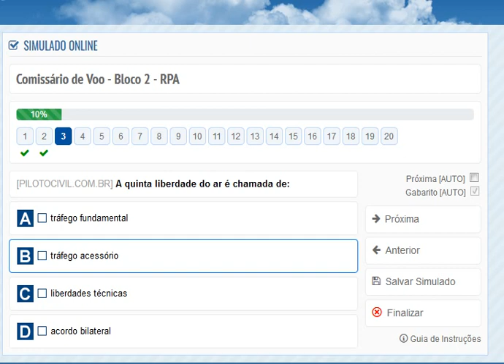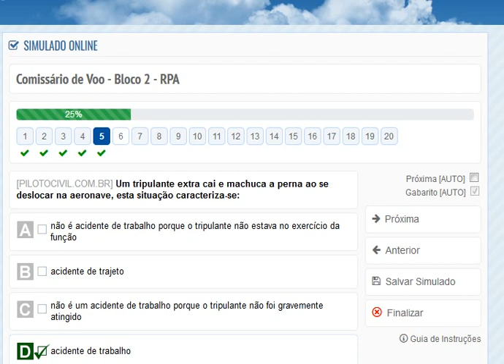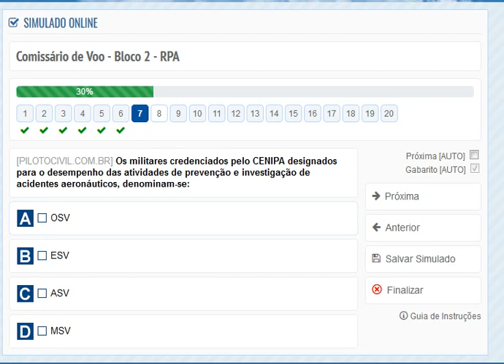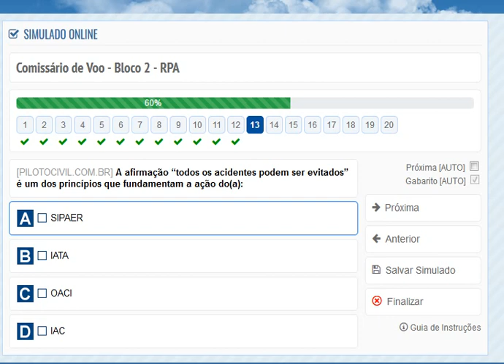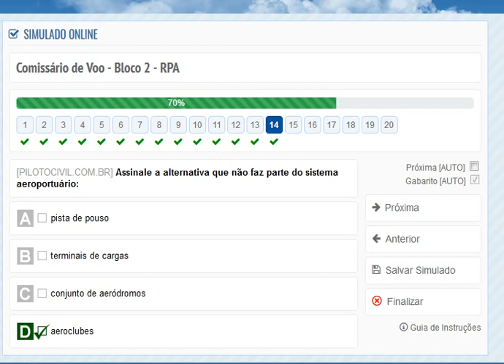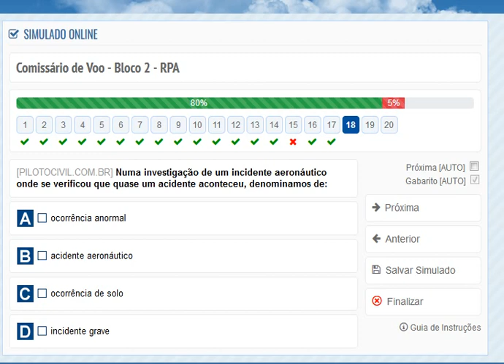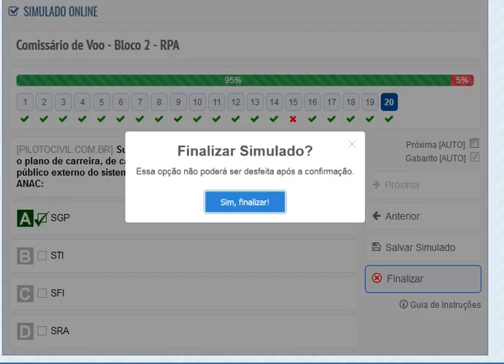Comissário de Voo - Bloco 2 - RPA I 19#